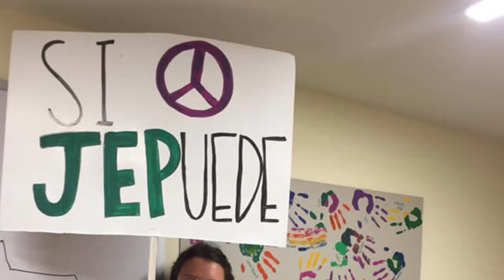2020.1 ¿Qué es PAIIS?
Algunxs de nuestrxs estudiantes cuentan lo que significa ser parte de PAIIS.